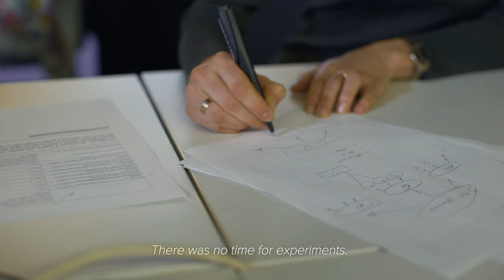Digital Agency LuxSite - PROMO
Digital Agency LuxSite